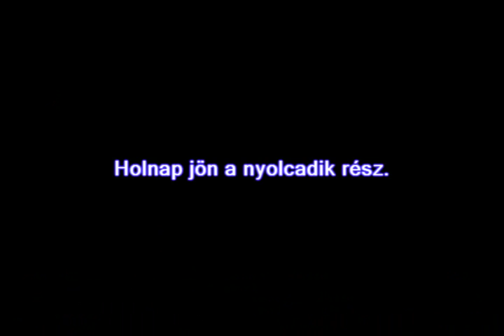VVM11 MM5 7